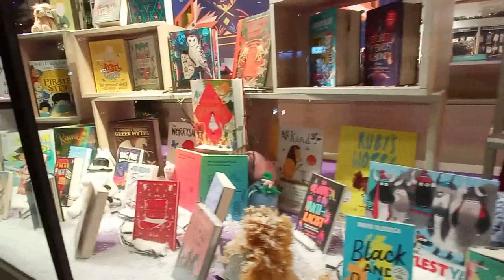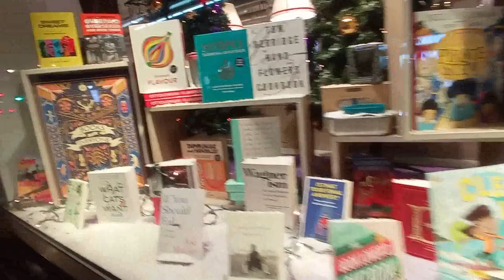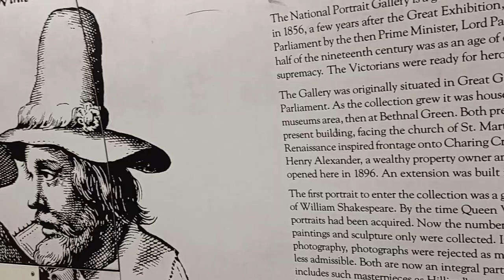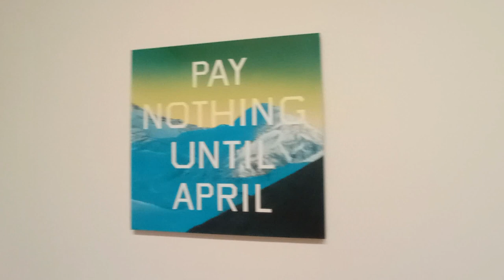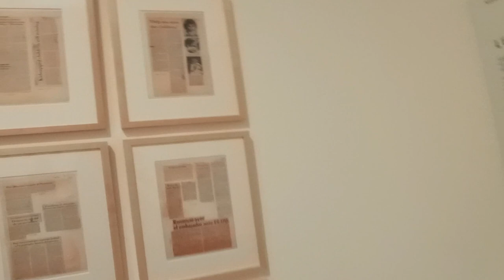Vlog: Un fin de semana en Londres antes del confinamiento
Hola, chicos. Estos videos los grabé a inicios de diciembre justo antes de que anunciaran más medidas en Londres. No sé por qué no lo subí en esa época pero aquí les va.

Espero que la estén pasando bonito.

Besos, Carolina.